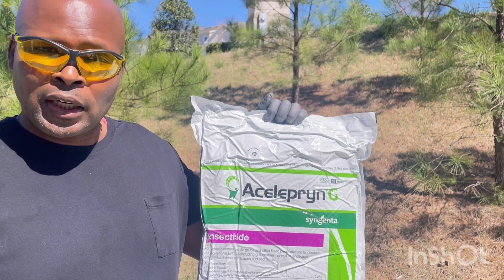Get Rid of Army Worms, Grubs, Crain flys and More Insects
Get Rid of Army Worms, Crain flys , Grubs and other Insects